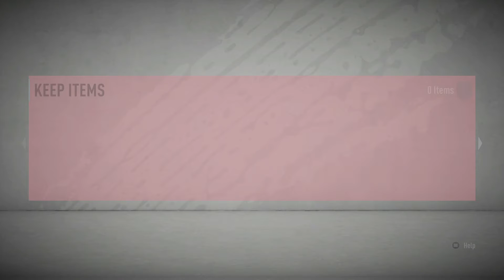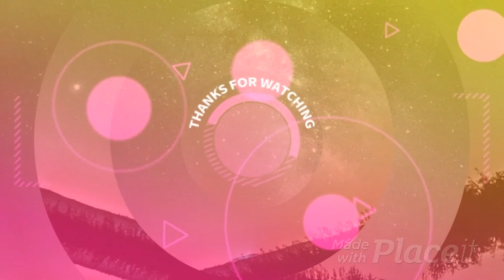FIFA 20 TOTS FUT CHAMPS REWARDS AND PACK OPENING!!!